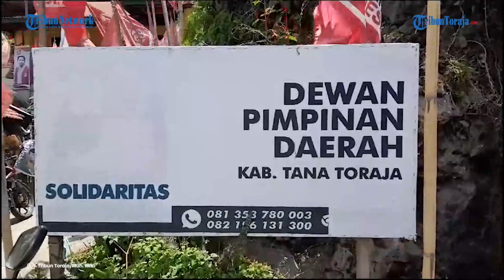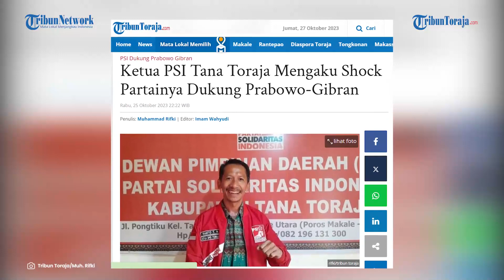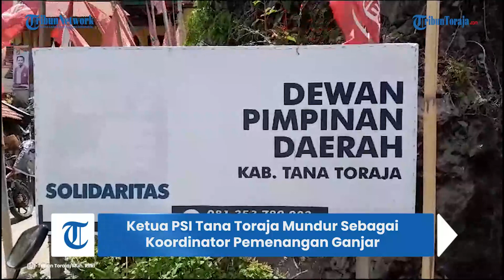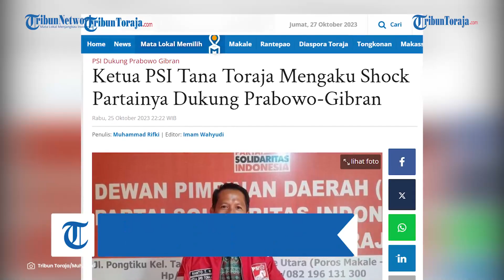Kaget dengan Keputusan Kaesang, Ketua DPD PSI Tana Toraja Ikuti Arahan Beralih Dukung Prabowo-Gibran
TRIBUNTORAJA.COM, MAKALE - Ketua Dewan Pimpinan Daerah (DPD) Partai Solidaritas Indonesia (PSI) Tana Toraja, Rianto Turun Nio', merespons deklarasi PSI mendukung Prabowo Subianto dan Gibran Rakabuming Raka di Pilpres 2024.

Ketua Umum (Ketum) PSI, Kaesang Pangarep, mendeklarasikan dukungan kepada pasangan Prabowo-Gibran pada Konser Pilpres Santuy ‘Ojo Rungkad’ di Djakarta Theater, Jakarta, Selasa (24/10/2023) malam.

Rianto mengatakan, PSI sebelumnya mendukung Ganjar Pranowo yang diusung PDIP.

Namun, karena Ketua Umum PSI sudah mengumumkan dukungannya untuk Prabowo-Gibran, maka mereka tegak lurus mengikuti perintah.

“Yang tadinya kami mendukung Pak Ganjar, namun karena dinamika politik membuat kami harus berputar haluan dan bersiap untuk memenangkan Prabowo-Gibran,” ucap Rianto kepada Tribun Toraja di Kantor DPD PSI Tana Toraja, Jalan Pongtiku, Makale, Rabu (25/10/2023) sore.

“Apa yang kami lakukan sekarang adalah hasil dari rembuk seluruh pimpinan DPW dan DPD seluruh Indonesia, dan seluruh kader PSI di Indonesia harus memenangkan Prabowo-Gibran,” imbuhnya.

Rianto mengaku sempat merasa shock atas keputusan Ketum PSI, Kaesang, yang merupakan putra Presiden Joko Widodo dan adik kandung dari Gibran.

“Sempat shock karena dulunya kami 75 persen kader-kader PSI mendukung Pak Ganjar.”

“Akan tetapi, dinamika politik harus kami juga lalui, kami jalani bersama. Dan kami ini masih anak muda yang perlu didewasakan dan belajar dengan kegiatan-kegiatan perpolitikan di Indonesia. Sehingga apa boleh buat, itu adalah sebuah keputusan,” papar Rianto.

Menurut Rianto, PSI Tana Toraja siap mengkampanyekan Prabowo-Gibran hingga ke tingkat pengurus ranting.

“Setelah kemarin dideklarasikan, kami langsung turun ke lapangan sampai ke tingkat ranting untuk menyampaikan bahwa Prabowo lah, Mas Gibran lah Calon Presiden dan Wakil Presiden kita. “Dan kami sudah menyiapkan strategi bersama dengan kader-kader muda PSI di Toraja untuk memenangkan itu, memenangkan Prabowo-Gibran dengan gaspoll,” pungkas Rianto. (*)
Artikel ini telah tayang di Tribuntoraja.com dengan judul Ketua PSI Tana Toraja Mengaku Shock Partainya Dukung Prabowo-Gibran,

Penulis: Muhammad Rifki | Editor: Imam Wahyudi